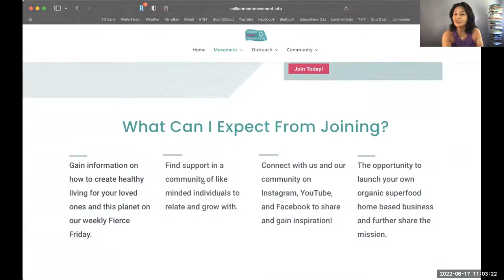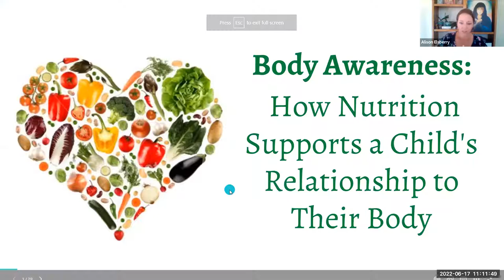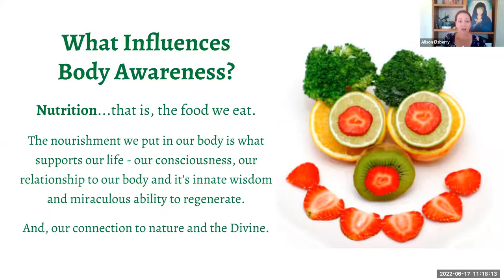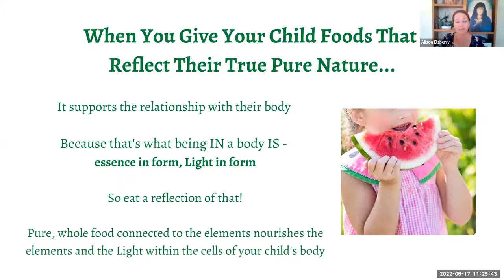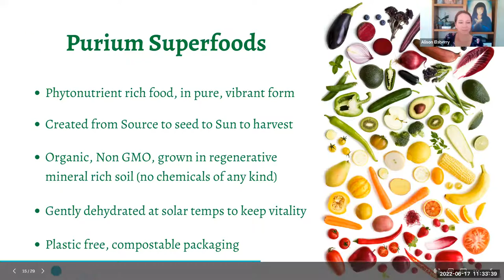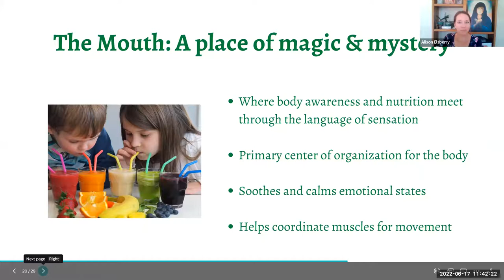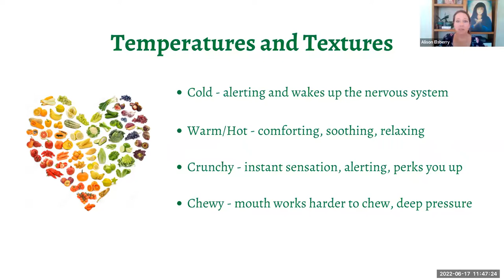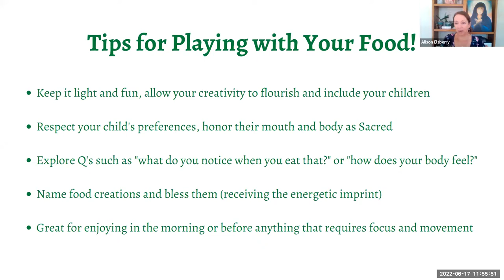MMM Firece Friday: Body Awareness with Alison Elsberry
How nutrition supports a child's relationship to their body.